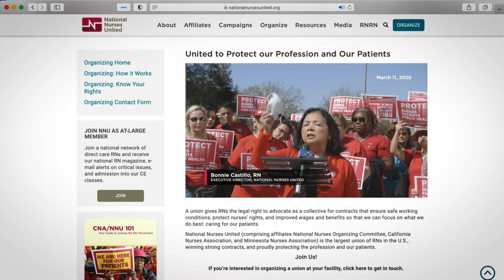RNs at Maine’s Largest Hospital Vote to Form First Ever Union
By a huge 57 percent margin, registered nurses at Maine’s largest hospital, Maine Medical Center (MMC) are joining the Maine State Nurses Association/National Nurses United.

The Maine Med RNs voted 1,001 to 750 in a mail ballot election counted by the National Labor Relations Board, to form their first ever union. MSNA will now represent 2,000 RNs at Maine Med, the Scarborough Surgery Center and the MMC Brighton Campus in Portland.

“It’s a new day for nurses and patients across Maine,” said MSNA President Cokie Giles, RN. “I am thrilled for my colleagues at Maine Med and for their resolve to win a collective voice for their patients and their community. And I look forward to working with you for a future of high-quality patient care for all Maine residents.”

Giles, who is also a vice president of NNU, called on Maine Med’s administration to “respect the democratic vote of the RNs, and begin working with them to negotiate its first collective bargaining agreement that would be in the best interests of the hospital, the nurses, and the community.”

“This is a dream come true, to bring us the unified strength we need to improve patient care conditions and workplace standards at Maine Med,” said Maine Med Mother Baby RN Jackie Fournier.

NNU Executive Director Bonnie Castillo, RN praised the RNs. “Your courage to stand up and speak out for your patients and community in the face of the most serious threat to your own health and safety amid the worst global pandemic in a century has inspired nurses across the country. We could not be more impressed with your accomplishment.”

“We are proud to welcome Maine Med nurses to the NNU family,” said NNU President Jean Ross, RN. “Your votes, your voices today will be heard by nurses coast to coast. Like your NNU colleagues in recent months in North Carolina and North Dakota, you have sent an unmistakable signal that nurses can win for their patients, their families, and their colleagues anywhere.”

The RNs cited growing concerns about inadequate staffing, mandatory scheduling that requires nurses to rotate between working days and nights that they say leads to burnout and fatigue, lack of meal and break relief, assignments to work in units for which they do not have clinical experience and proper orientation, and other workplace improvements and standards.

Noting how the nurses lost another attempt to form a union two decades ago, Float Pool RN Julia Koger said that, since then “we’ve fallen behind on staffing, working conditions, and other benefits. This has only contributed to worsening retention. Meanwhile, nurses at union hospitals have been able to protect what they have and bargain for improvements. Nurses and patients at Maine Med deserve nothing less than that same right to bargain collectively.”

“MaineHealth has grown tremendously in recent years, but sometimes it feels like they’ve ‘outgrown’ bedside nurses’ clinical judgement,” said Maine Med Ambulatory Surgical Unit RN CJ Morse. “With a union and a union contract, RNs will have a real voice and we can hold MaineHealth accountable to our perspective as patient advocates.”

“As registered nurses, we can’t do our jobs properly without support from CNAs, techs, housekeeping, and so many others,” said Schola Mwangi-Walker, RN in the Inpatient Medical Psychiatry Unit. “Having a union will empower us to be strong advocates for all frontline staff at Maine Med. My previous hospital was a union hospital, and we always had the ability to advocate for our staff.”